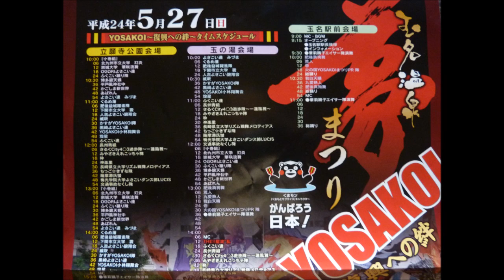よさこい連 みづま（久留米）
２０１２玉名温泉 夢まつり における演舞です。